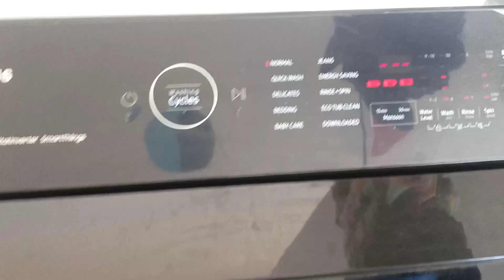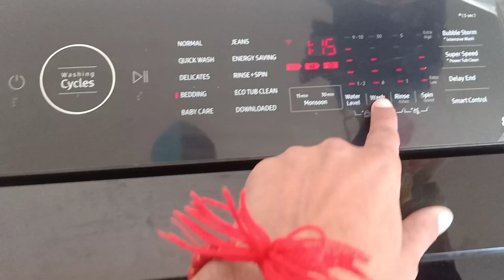How to wash Bedsheets washing in Automatic Washing Machine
bed sheet cleaning in automatic washing machine,
fully automatic washing machine me blanket kaise dhoye,
blanket ko washing machine mein kaise dhoye,
automatic kapde dhone ki machine

samsung 8 kg fully automatic top load washing machine,
lg 8 kg semi automatic top load washing machine,
samsung 8 kg fully automatic top load washing machine installation,
samsung 8 kg fully automatic top load washing machine malayalam,
lg 8 kg fully automatic top load washing machine tamil,
samsung 8 kg fully automatic top load washing machine review,
ifb 8 kg fully automatic top load washing machine,
lg 8 kg semi automatic top load washing machine malayalam,
whirlpool 8 kg fully automatic top load washing machine,
samsung 8 kg fully automatic top load washing machine cleaning,
acer top load washing machine 8kg,
haier washing machine 8kg fully automatic top load,
lg washing machine fully automatic demo 8kg top load,
whirlpool 8 kg top load fully automatic washing machine,
bosch washing machine top load fully automatic 8kg,
haier washing machine 8kg fully automatic top load tamil,
ifb 8 kg top load fully automatic washing machine,
samsung fully automatic washing machine 8kg top load,
lg 8kg semi automatic top load washing machine burgundy (p8035sraz),
lloyd washing machine 8kg fully automatic top load,
voltas beko washing machine 8kg top load,
beko washing machine 8kg top load,
samsung 8kg ecobubble washing machine top load review,
bosch washing machine top load fully automatic 8 kg tamil,
how to clean lg 8kg top load washing machine